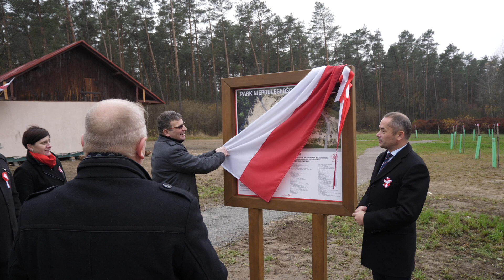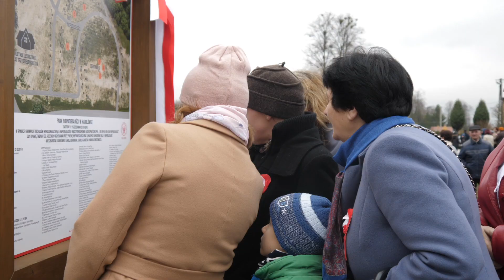11 Listopada 2019 Młodów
Produkcja Filmów M-Record
mrecord.pl